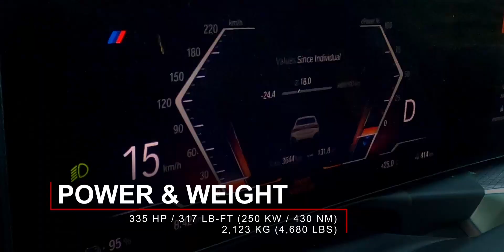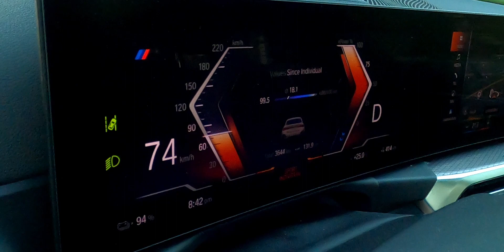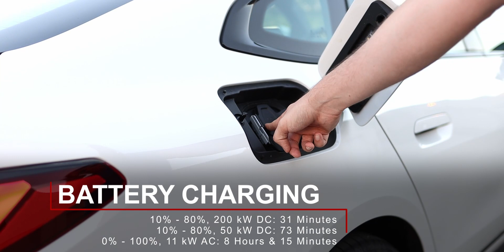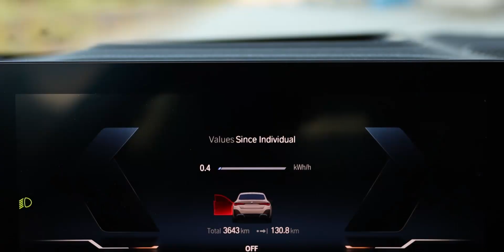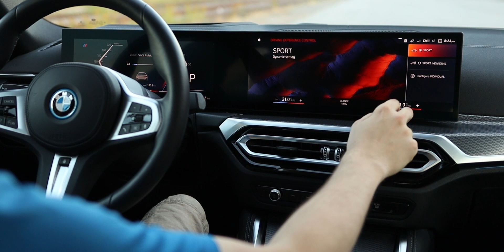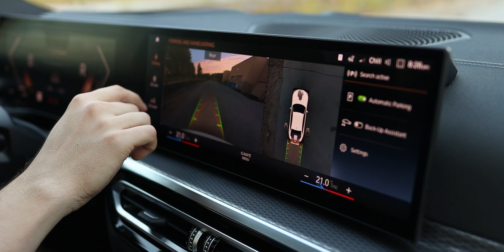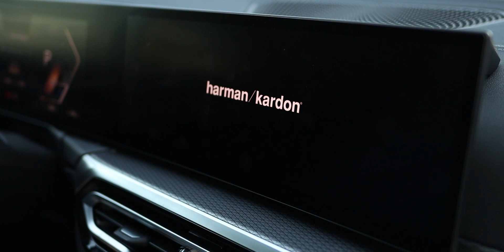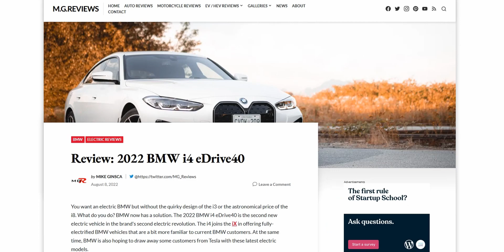2022 BMW i4 eDrive 40 Review / Is this the Ultimate Driving Machine or the Ultimate Daily Machine?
You want an electric BMW but without the quirky design of the i3 or the astronomical price of the i8. What do you do? BMW now has a solution. The 2022 BMW i4 eDrive40 is the second new electric vehicle in the brand’s second electric revolution. The i4 joins the iX in offering fully-electrified BMW vehicles that are a bit more familiar to current BMW customers. At the same time, BMW is also hoping to draw away some customers from Tesla with these latest electric models.

The 2022 BMW i4 is available as an eDrive40 or as an xDrive M50. The latter has dual electric motors and over 500 hp. This eDrive40 version is the more down to Earth model and the volume seller. It has one electric motor that powers the rear wheels and it can produce 335 hp and 317 lb-ft of torque (250 kW & 430 Nm). This allows the 2022 i4 to accelerate to 100 km/h in 5.7 seconds. It’s not the fastest time but it feels plenty fast on city streets thanks to the instant torque. Top speed is limited to 190 km/h (118 mph) but that’s plenty fast for us here in North America.

The i4 has an 81.5 kWh lithium-ion battery which can allow the i4 eDrive 40 to drive for up to 484 km (301 miles). That is, depending on which wheels the car is driving on. The 484 km range is with the standard 18-inch wheels. With any other optional 19-inch wheel, the i4’s range drops to 454 km (282 miles).

The BMW i4 eDrive40 2022 starts at $54,990 CAD ($55,900 USD, 2023 MY) with this demo vehicle being equipped to $71,890 CAD ($62,525 USD, 2023 MY). The BMW i4 is eligible for Government rebates and tax incentives. I should note that for the 2023 model year in Canada, the eDrive 35 version of the i4 was announced and it has a starting price of $54,990 CAD. The 2023 i4 eDrive 40’s starting price has been bumped up to $61,390 CAD.
Vehicle provided by @bmwcanada
𝗩𝗶𝗱𝗲𝗼 𝗻𝗮𝘃𝗶𝗴𝗮𝘁𝗶𝗼𝗻
0:00 Intro - Don't Forget to Subscribe :)
0:53 Performance - Does the BMW i4 drive well?
6:24 Comfort - How comfortable is the interior?
11:09 Odds and Ends - What gadgets does it come with?
15:38 Conclusion - Should you buy the i4 over a Model 3?